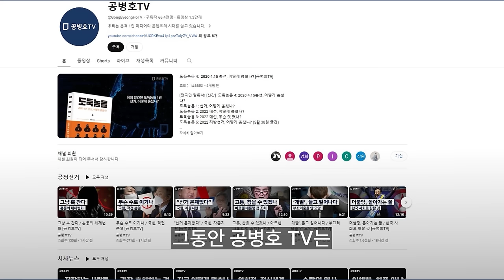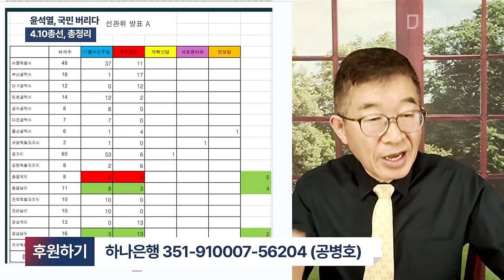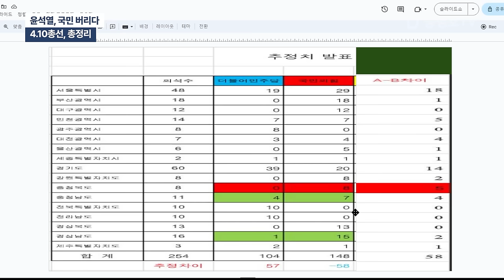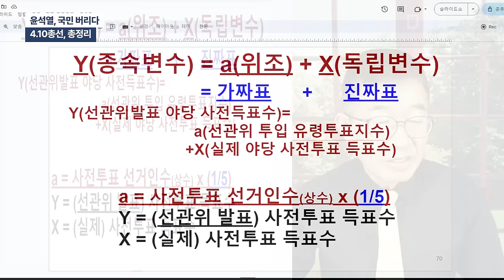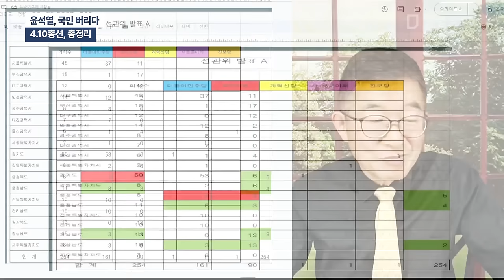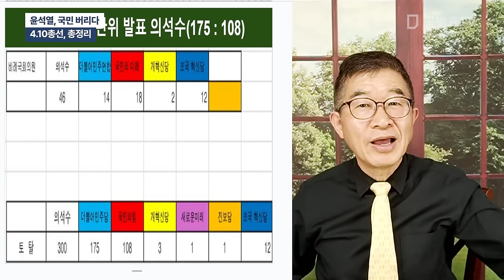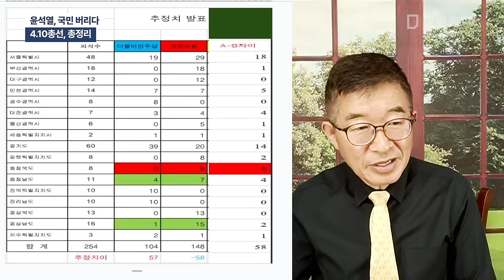윤석열, 국민 버리다 / 4.10총선, 총정리 [공병호TV]